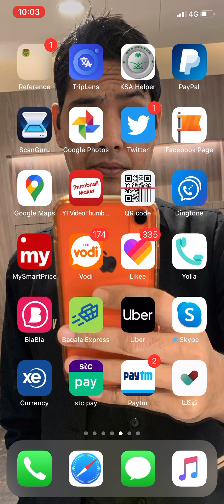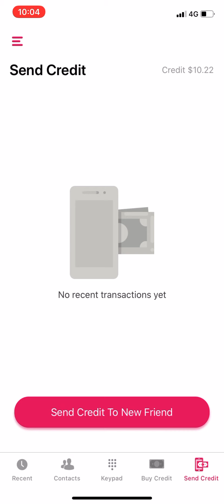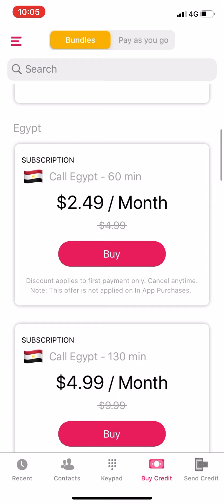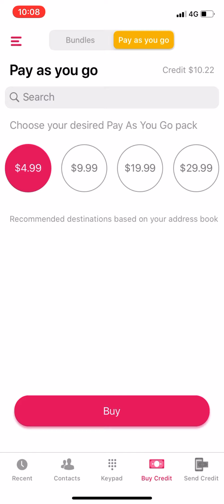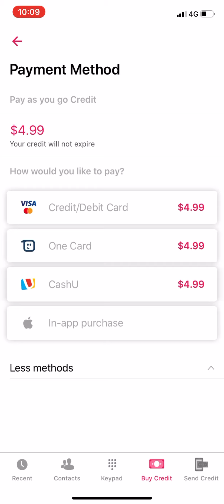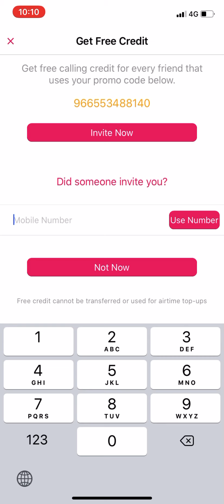2050 mint only $10 me india Pakistan Nepal free call use word blabla app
2mintmeimokisnehackkipatakare

Download BlaBla Connect and use my number '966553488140' to get extra credit. Enjoy!

My microphone.